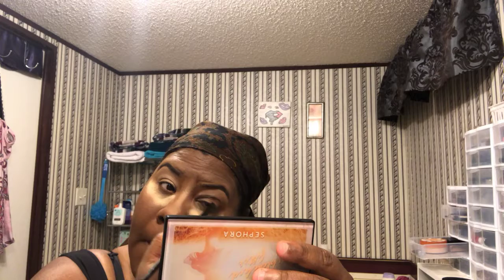Get ready with me part to makeup tutorial